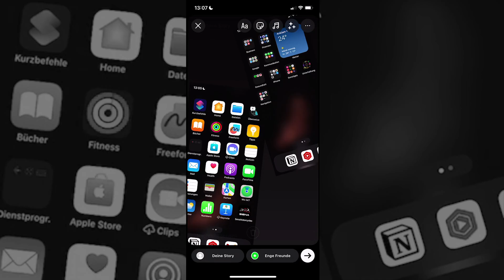Instagram mehrere Bilder in Story posten - Tutorial